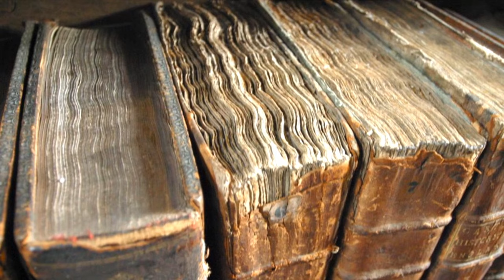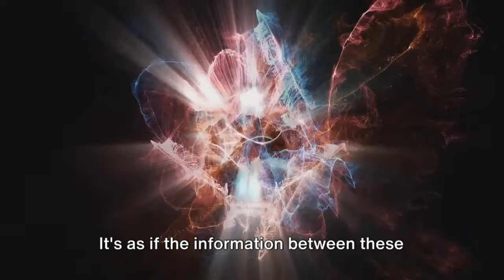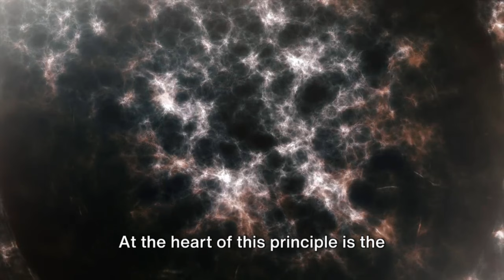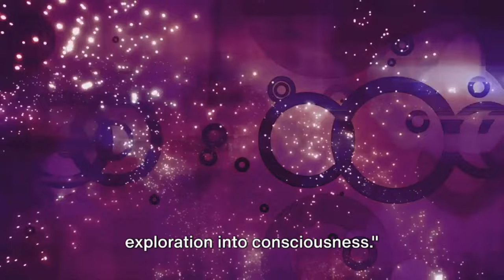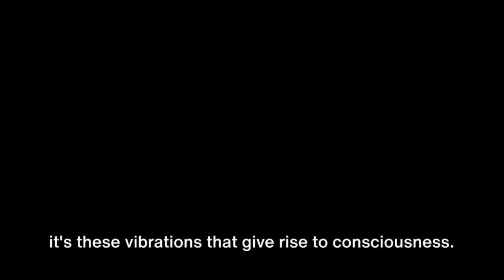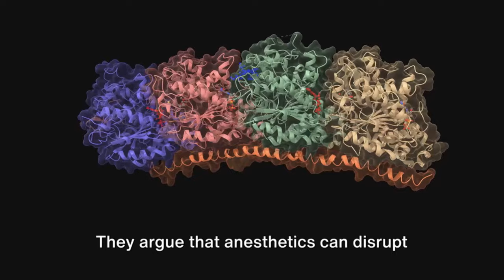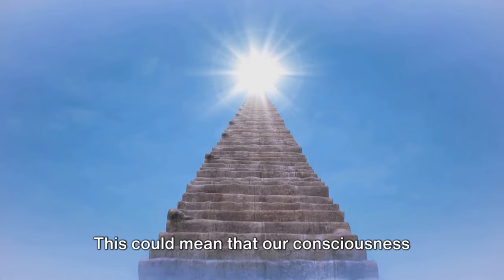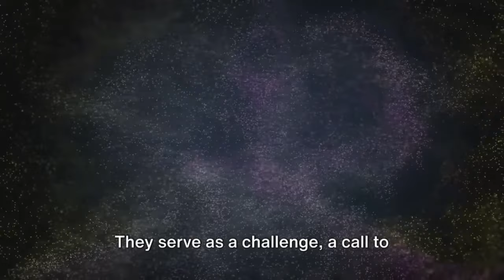Exploring Quantum Consciousness | A Deep Dive into the Quantum Mind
🌌 Embark on a captivating journey through the enigmatic world of quantum consciousness. In this eye-opening video, we delve into the mysteries of the quantum realm and its profound connection to human consciousness.

🔬 From the mind-bending concept of entanglement, famously dubbed 'spooky action at a distance' by Einstein, to the intriguing observer effect where mere observation alters the observed - this video is your gateway to understanding some of the most groundbreaking ideas in quantum physics and consciousness studies.

🧠 Featuring insights from renowned quantum physicist Dr. Amit Goswami and backed by extensive research from the Stanford Encyclopedia of Philosophy, New Scientist, and Psychology Today, we unravel the complex relationship between our minds and the quantum world.

👀 What you'll discover:
1. The Peculiar Phenomenon of Quantum Entanglement
2. The Observer Effect: How Observation Alters Reality
3. Insights from Dr. Amit Goswami on Quantum Consciousness
4. Philosophical Implications of Quantum Theories on Consciousness

📚 Stay till the end for a deep philosophical discussion that challenges our perception of reality and consciousness.